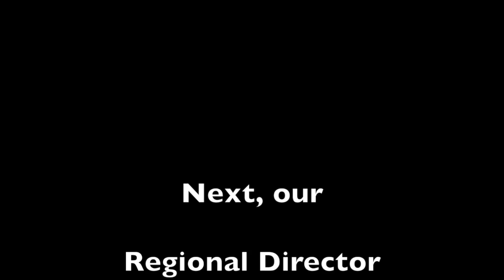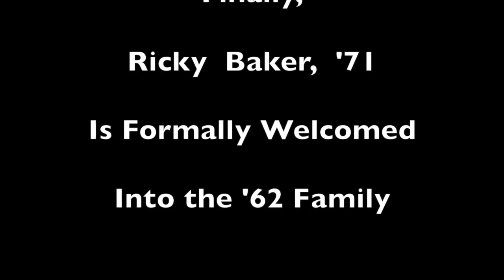Tour All Interviews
This video is about Tour All Interviews